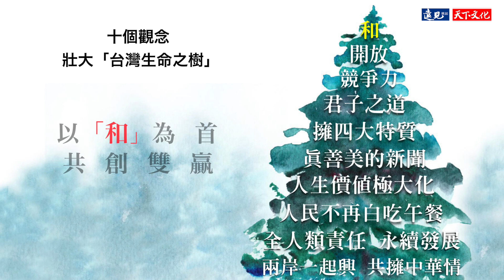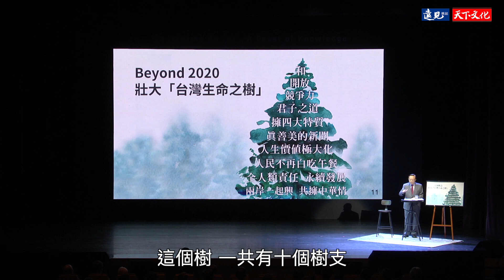【開拓者知識春天饗宴】高希均教授：「權」在知識、「樂」在學習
【高希均 教授：「權」在知識、「樂」在學習】

「好幸運，台灣after all是個讀書的社會。」遠見‧天下文化事業群創辦人高希均教授，在 知識春天饗宴 中分享：台灣人愛讀書，擁有讀書創造的影響力。我們的權力在於 知識，真正的快樂在 學習。

要讓「台灣生命之樹」茁壯，最重要的是以「和」為首的十大觀念，合則雙贏，分則內傷，透過合作、交流，一起興盛！